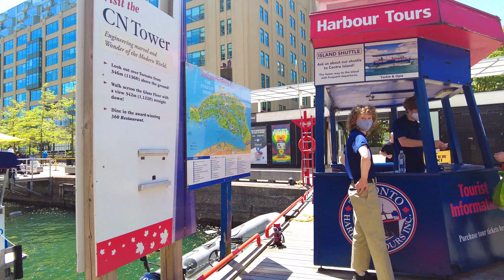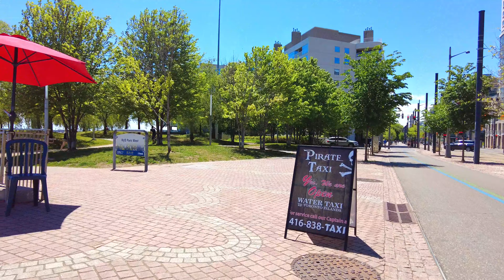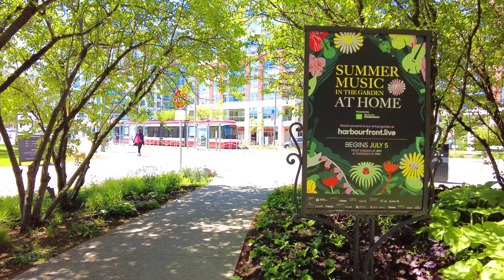Downtown Toronto Walking from Harbourfront to Little Norway Park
By: @willbecanceledsoon
Subject : Silent Walk
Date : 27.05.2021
Time : Around 2:30 PM
Temp : 18 C
Location Downtown Toronto , Harbourfront , HTO Park
HTO Park West , Toronto Music Garden , Little Norway Park

Note : We still under lockdown but Ontario Releases Three-Step Roadmap to Safely Reopen the Province.

⌚ SCHEDULE:
Every Week